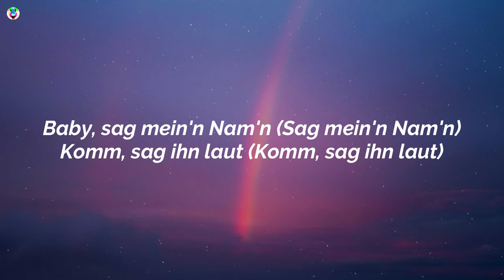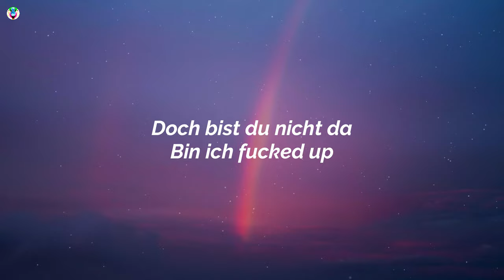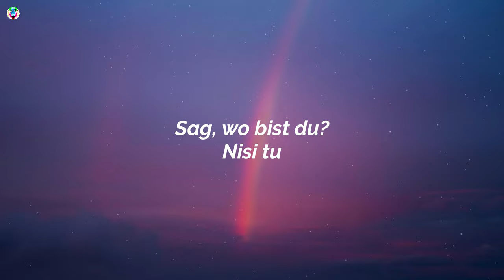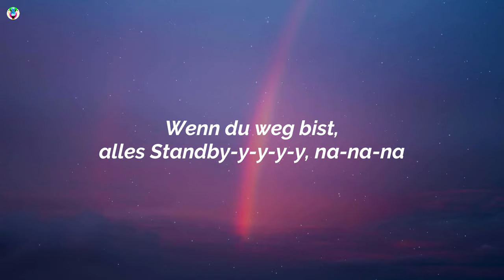Hava & Dardan - HIGH (Teksti/Lyrics)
Song

song in Lyrics:-HighLyrics

✨High Teksti:-)
[Intro: Hava]
(Uh-oh-oh-oh, oh-oh-ohh)
(Oh-oh-oh-oh-oh-oh, oh-oh-ohh)

[Part 1: Dardan]
Babe, du machst mich high, glaub', ich komme nicht weg von dir
Und ich schaff's nicht weit ohne dich, also bleib bei mir
We go deep in silence, yeah (Silence)
Ihr Body slow-whined zu meinen Songs
Babe, guck auf die Diamonds (Diamonds), ey
Doch sie schein'n nicht wie du
Baby, sag mein'n Nam'n (Sag mein'n Nam'n)
Komm, sag ihn laut (Komm, sag ihn laut)
Ich bereue kein'n einzigen Tag
Weil meine Seele dich braucht

[Pre-Hook: Dardan & Hava]
Deine Blicke machen mich so hi-i-i-i-igh
Auch wenn du mich hältst, fühl' ich mich frei-ei-ei-ei-ei
Und egal, wo du auch bist, ich will bei dir sei-ei-ei-ei-ein
Wenn du weg bist, alles Standby-y-y-y-y, na-na-na

[Hook: Dardan & Hava]
So hi-i-i-i-igh (Hi-i-i-i-igh, na-na-na)
Hi-i-i-i-igh (Hi-i-i-i-igh, na-na-na)
So hi-i-i-i-igh, high, high, high, high (Hi-i-i-i-igh, na-na-na)
Hi-i-i-i-igh, high, high, high, high (Hi-i-i-i-igh, na-na-na)

[Part 2: Hava]
Ich versuch's, hab' keine Kraft
Weil du's nur schlimmer machst
Mann, ich hass' diese Phase
Ich erinner' mich an diese Tage
Doch bist du nicht da
Bin ich fucked up
Sag, wo bist du?
Nisi tu
Kannst du mich versteh'n?
Denn ich versteh' dich auch
Ich hab' keinen Grund zu geh'n
Weil mein Herz dich braucht